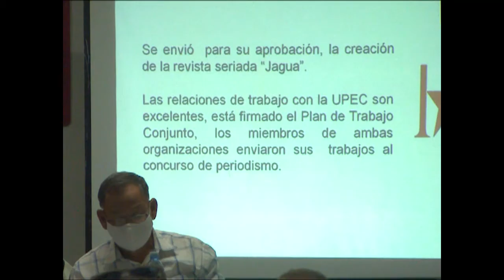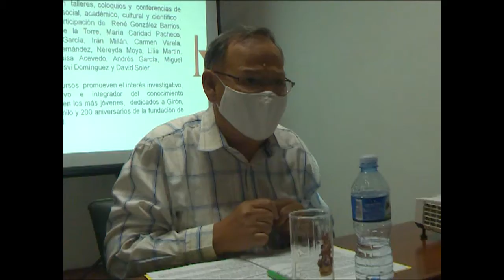Analizan historiadores cienfuegueros logros y deficiencias de su quehacer en 2020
El encuentro contó con la participación  de Jorge Luis Aneiros Alonso, Presidente Nacional de la UNHIC y de manera especial con los 3 Premios Provinciales de Historia de  la Perla del Sur.